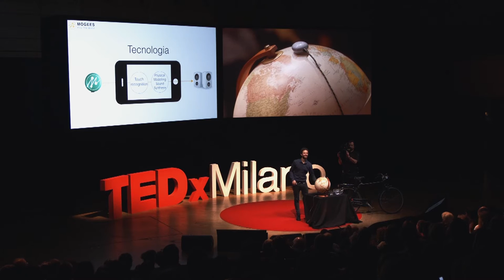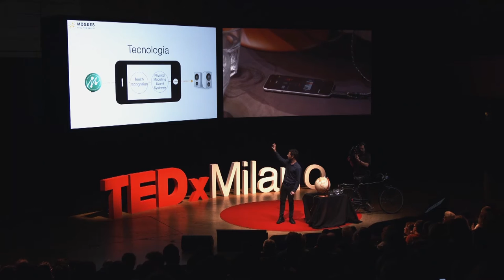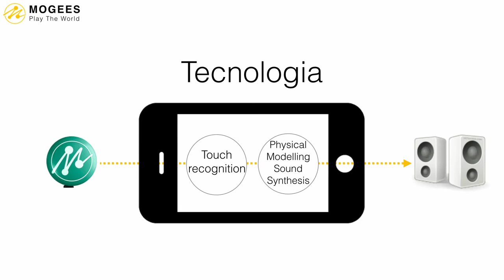The Joy of Creating Music with Augmented Reality | Bruno Zamborlin | TEDxMilano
Inspired by the sounds of the world around us, it combines augmented reality and music, creating a technology that allows you to transform any physical object into a musical instrument, allowing everyone to interact with the environment to create unique sounds and explore music creation in new ways.

Bruno Zamborlin is a music technology researcher, live performer and entrepreneur. With a PhD from Goldsmiths University of London and IRCAM - Centre Pompidou in Paris, Bruno has combined his passion for music with his knowledge of computer science to invent Mogees. Inspired by the sounds of the world around us, it combines augmented reality and music, creating a technology that allows you to transform any physical object into a musical instrument, allowing everyone to interact with the environment to create unique sounds and explore music creation in new ways.